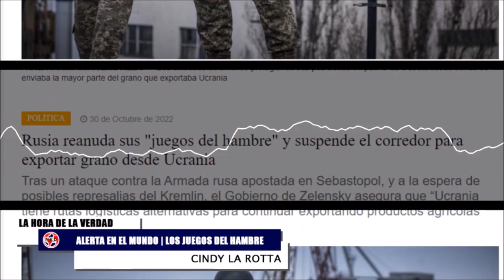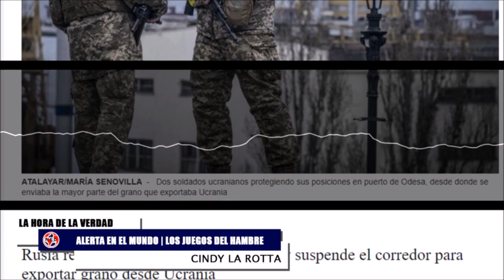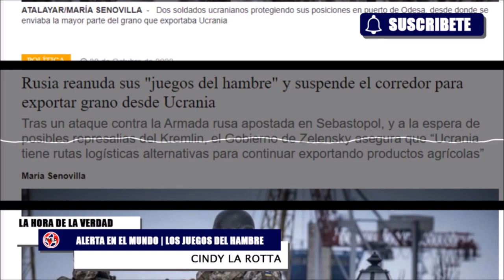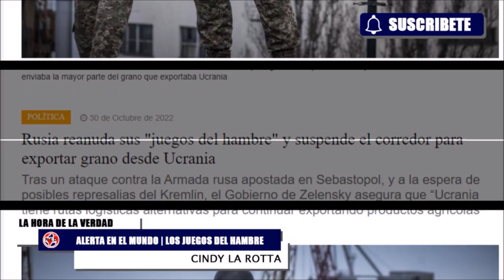⚠️ ALERTA EN EL MUNDO POR NUEVA ESTRATEGIA DEL GOBIERNO RUSO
Una serie de explosiones acontecidas durante la madrugada del sábado en Sebastopol han vuelto a agitar el avispero del Kremlin, que, como respuesta, ha suspendido unilateralmente el acuerdo que permitía las exportaciones de grano desde los puertos ucranianos del Mar Negro.
Cindy La Rotta en La Hora de la Verdad